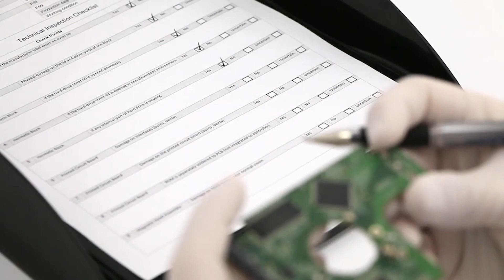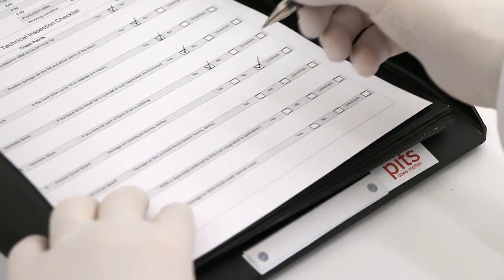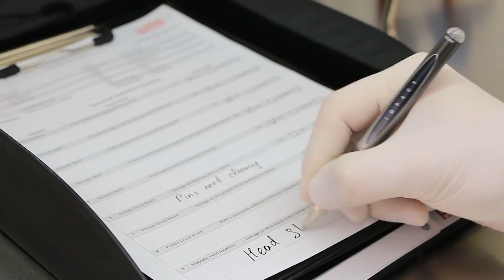Hard Drive Recovery - Initial Technical Evaluation Procedure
The initial technical evaluation of all hard drives requires compliance with the PITS Global LLC quality procedure to identify the problem and recover the critical data accurately.

Should you require immediate assistance or wish to discuss this process further, please don't hesitate to call us at or visit our to connect with one of our data recovery experts.